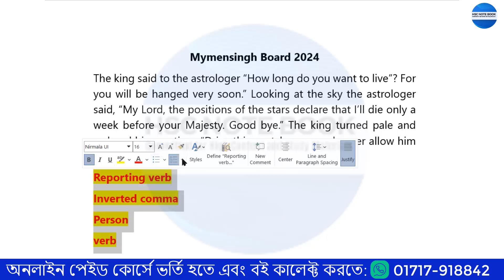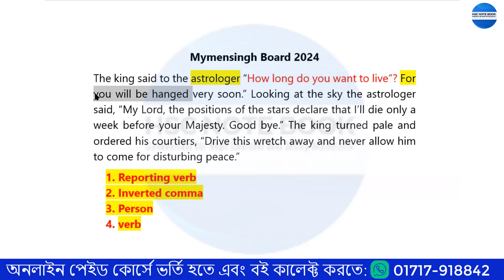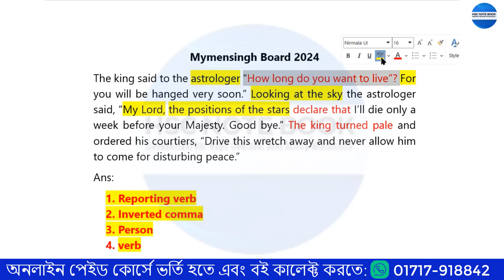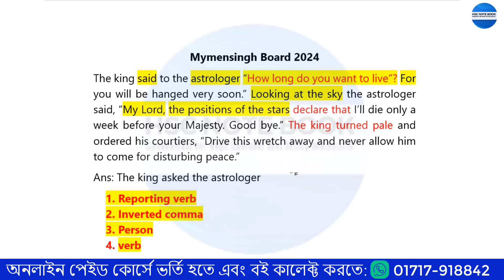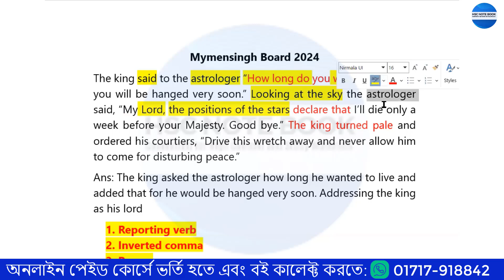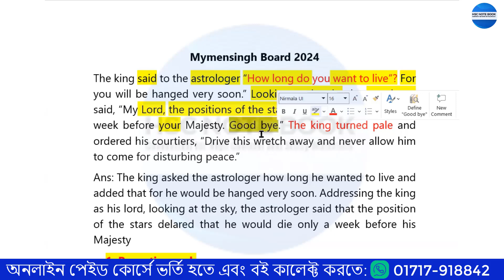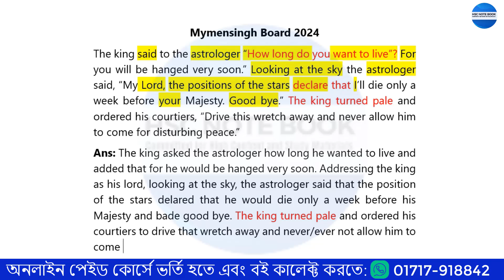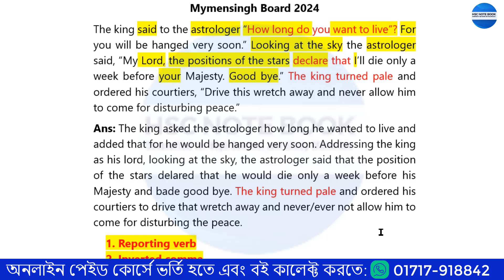Narration Mymensingh Board 2024 | HSC English Second Paper